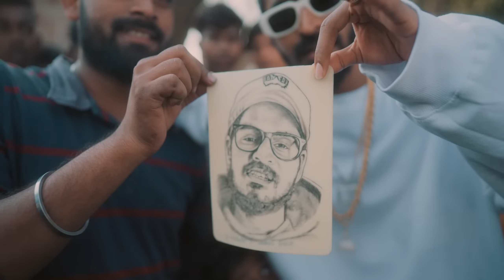Company Emiway Bantai New Song Kya Bolti Company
English Translation Given Below 👇🏽

Audio credits
Song :- Company
Artist / Lyrics :- Emiway bantai

Video credits
Production :- Bantai Studio
DOP :- Thrector,Arun
Edited by :- Emiway bantai
Costume :- Emiway & team
Cc :- VBreak
Drone :- Sahil
Dancers :- Kevin, Kathiawadi boyz
Line producer :- Manish
Production management :- Sumit,Shubham
Gaffer :- Rajesh
BTS :- Suraj Bara
Make up :- Raju
Burnout Bike :- Stunt rider saiju

(LYRICS ENGLISH TRANSLATIONS)

(Hook)

What’s up company (gang)
We Earning lotta money
They think they are wise
But they are too funny
Don’t act like a bit*h
We are they street OG’s
We know people from
37,70 till 17 (Hood Pincodes in Mumbai)

(Verse 1)

Stop popping pills
What’s up dawg are you different
Or should i teach you how to be
Go anywhere but don’t f**k around here
You wanna live in this country peacefully right ?
Or should i get your passport visa done
Be aware
Everyone is in thoughts
How should i reach till Emiway Bantai
We were Light in the Dark
We ate from our  own plate
Didn’t steal from others plate

Look here
All my boys are roaming around
Fearless
One look all it takes to scare yall
What do you want just tell me homie ?

If your respect is important to you then
Make sure you respect others too
Or else will curse  you soo much that
You will live your whole
Life in fear

Represting India
One fight down
Two fight straight to the grave

(Verse 2)

(Mumbai slangs)
Its not lakhs its crore we talk
Love is betrayal
Soo make sure you
Put you heart in right place
You got one more chance

If you fight  for yourself then world will say are wrong
Either your sleep will be fulfilled or your dreams

I’m speaking facts
Who is supporting poor people
There are no less rents anymore
Weak people don’t have guts to change
Their life
We made it on our own
That’s why we live life without worrying

(Verse 3)

They are soft from inside
But they act like tough outside
Everyone is an artist
No one is less than a criminal
On the streets
We changed to a good human
Now we cruising with our parents
We not scared of any tools or weapons
We are only scared of god

Leave this worldliness and go and hustle
We are good human now but if it comes on us
Then you better understand what will come to you
My hood kid are more smarter than you
Mom told work hard don’t choose wrong path

If you don’t understand then just leave it
Labels asking me for songs
I gave them and took lot’s of money
Now we gonna kill it with labels soon

Knock knock on my doors
Money coming faster
Keep trying homie
Don’t give up
If you hustle today
Tomorrow will be fun
You will be successful

(Hook)